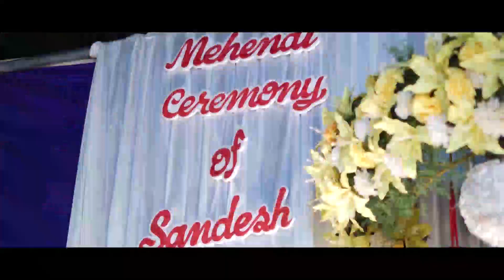Sandesh & Shwetha ￼wedding video. Date:-29/04/2021 Kinnigoli